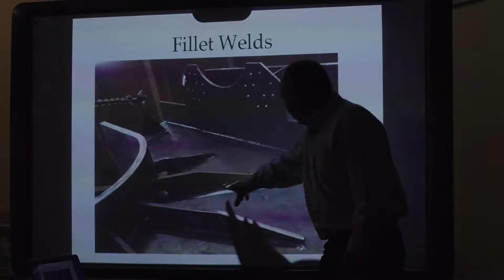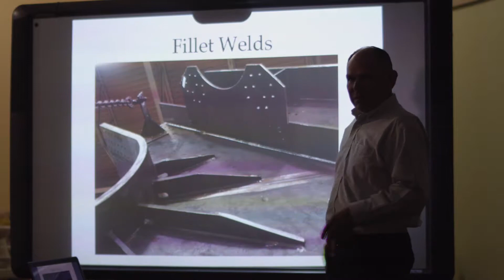High Steel Structures and Bridgemania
Join High Steel Structures' annual Bridgemania summer camp for grades 4-8 at Lancaster Science Factory, where High professionals help excite students early on about STEM career paths.